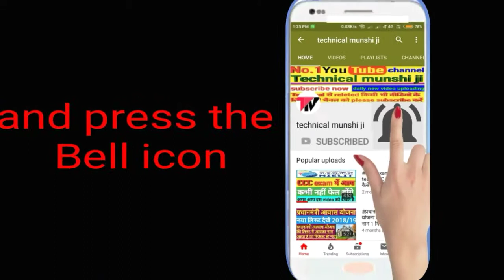how to repair laptop !! लैपटॉप कैसे खोले बहुत ही सिम्पल तरीके से ।। लैपटाप का एक एक पार्ट आसानी से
लैपटॉप में कुछ भी खराब हो जाने पर लैपटॉप को कैसे खोलें इस वीडियो में यही बताने वाला हूं कि कैसे आप बड़ी आसानी से लैपटॉप को खोले जिया दोस्तों मैं एक एक पार्ट को अपने लैपटॉप को खोल कर दिखाऊंगा आपको बड़ी ही आसानी से खोल पाएंगे। अगर आप दुकानदार हैं तो आपके लिए यह वीडियो बहुत ही यूज फुल होने वाला है तो दोस्तों वीडियो को पूरा का पूरा देखेगा वीडियो चला दे दे प्लीज वीडियो को लाइक कीज इजे